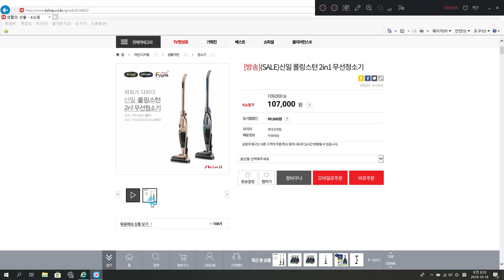신일 60주년 계절가전명가 롤링스턴 폴딩 무선청소기 K쇼핑 쇼호스트이창훈 홈쇼핑전문게스트